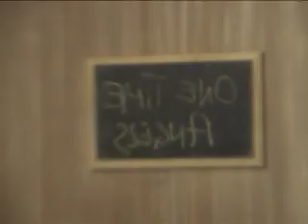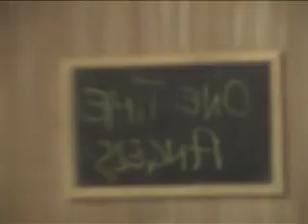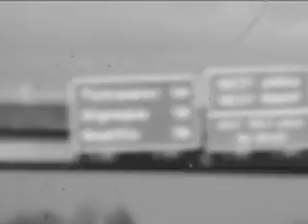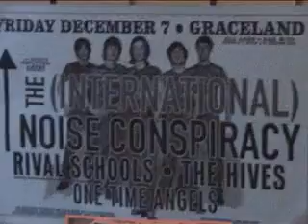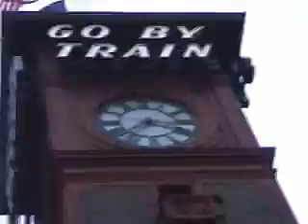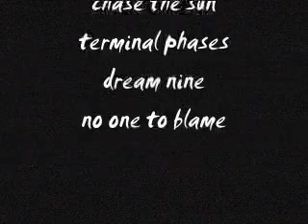One Time Angels - Yield & Survive 2001-2002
All video footage, editing, photography, and artwork 2002 by Elizabeth Schneider/Cruel Devil Films.

Includes One Time Angels live performance, recording, and tour footage from Sep 2001 thru Mar 2002 - full credits at end of video. Also includes live clips of Rival Schools, The Hives, The (International) Noise Conspiracy, and American Steel.

One Time Angels was Doug Sangalang (guitar & vocals), Micky Dunegan (bass), Scotty Hay (guitar), Johnny Cruz (drums #3), Eric Alexander (drums #2), and Mark Mortinsen (drums #1).

I uncovered this DVD from a box in my attic and figured I'd post it. If you're E.Schneider and want me to take this down, just let me know. Great memories of a great, short-lived band.

You got me at 40:25